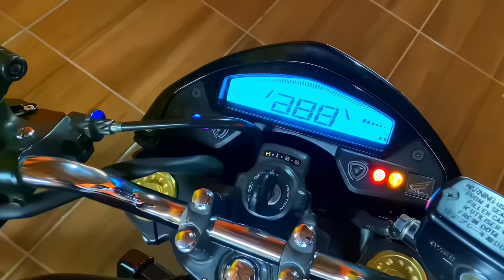PORTA DA ESCOLA DE HORNET SÓ O CANO 😯 olham muito quando eu passo 😳